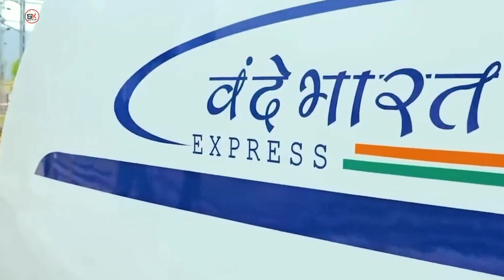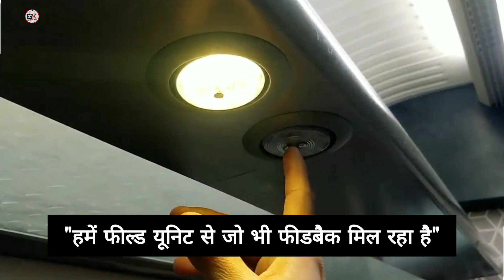वन्दे भारत एक्सप्रेस का नया अवतार | वन्दे भारत ट्रेन का रंग बदला😍🥰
Vande bharat express new look |
vande bharat express update |
वन्दे भारत एक्सप्रेस का नया अवतार |
vande bharat look change |
India's fastest train |
India's fastest train new look |
vande bharat express news

नमस्कार दोस्तों, मेरा नाम सचिन कश्यप है।
आज मैं आप सभी के लिए एक खबर लेकर आया हूं जिसमे मैंने (वन्दे भारत ट्रेन के नए अवतार) के बारे में बताया है, विडिओ को आखरी तक जरूर देखें

Hello friends, my name is Sachin Kashyap.
 Today I have brought a news for all of you, in which I have told about the (New Avatar of Vande Bharat train), must watch the video till the end.